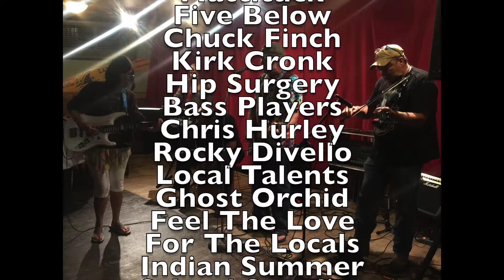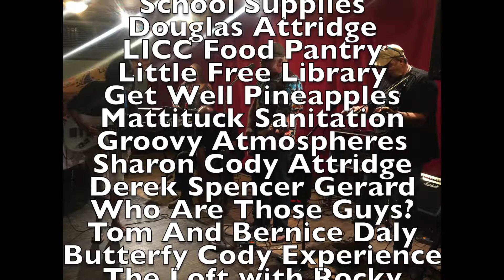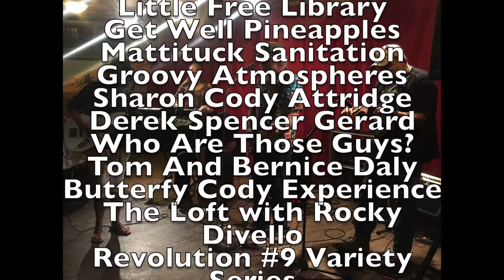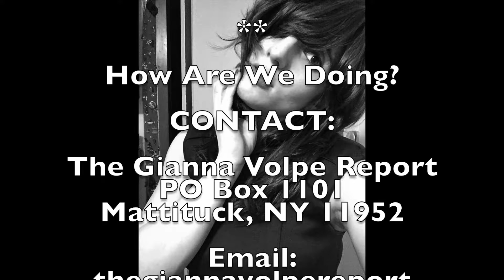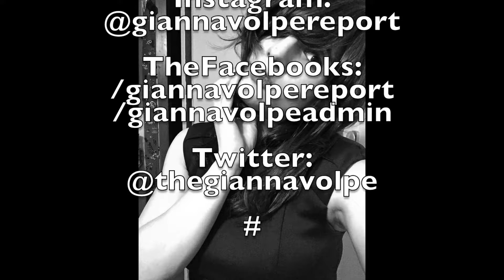Sharon & Douglas Attridge on GVR 10 12 17